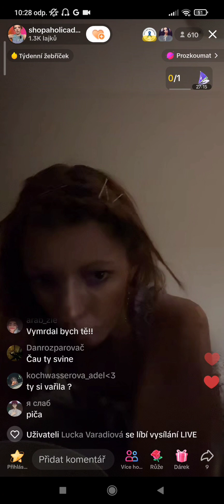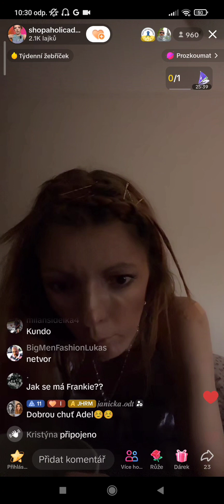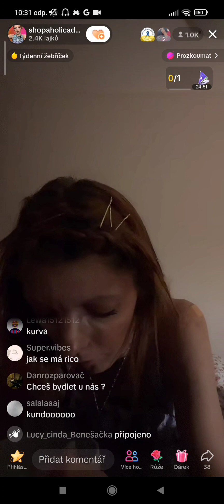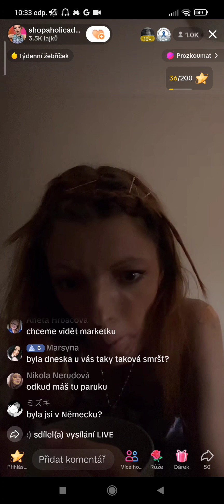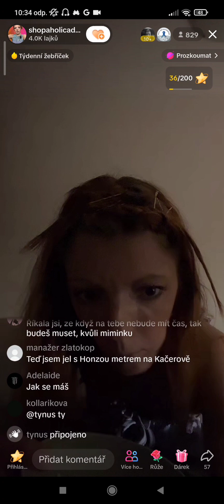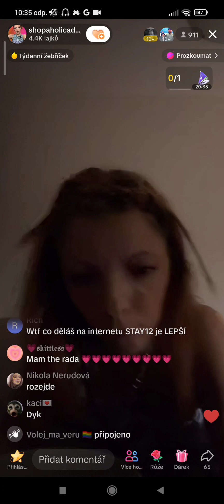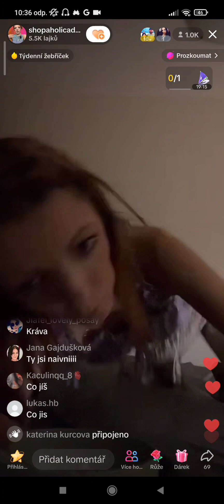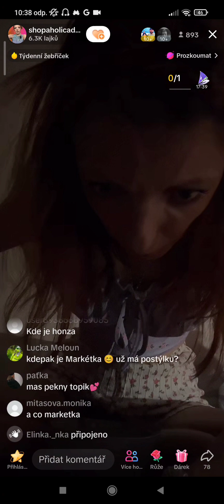Shopaholic Adél a její nadávání lidem a okřikování Rikouška